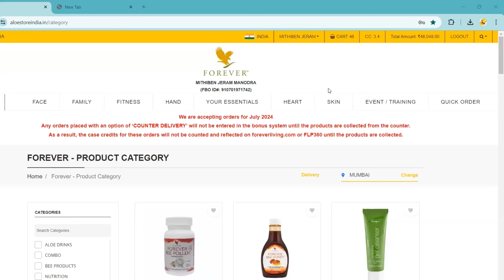Forever Living Products Unboxing | FLP 2CC Products Unbox 2021 | 3CC+ Products Unboxing 2024 | Anita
In this video, I share my review of the FLP 5cc plus products I've been using for the past 3 years. Discover my personal insights and honest opinions on their effectiveness and quality.

✅How to Get 5-10 Quality Prospects Everyday For Your Network Marketing Business?

✅ APPLY TO WORK WITH MY TEAM
Tune in to our live session today at 7 pm. Register promptly to discover the blueprint of our business growth

I'm Anita Manodra, and my journey has been incredibly diverse. After earning my Bachelor of Management Studies (BMS) degree in finance, I gained invaluable experience through an internship at Aditya Birla Sun-life insurance. Despite this, I felt compelled to explore my passion for fashion by pursuing a design course.

The onset of the lockdown presented a unique opportunity for me to work from home, where I observed individuals in their 20s achieving millionaire status. This realization, coupled with the impact of 'The Law of Attraction' movie, prompted me to make a significant life change.

Transitioning to self-employment, I encountered challenges, but I understood the importance of acquiring skills. I learned how to leverage social media for income generation and pursued a diploma in nutrition, ultimately becoming a certified nutritionist.

Now, I'm dedicated to teaching individuals how to earn through online business models, enabling them to generate income while maintaining their current professions.

On my YouTube channel, I provide valuable insights into:

- Mental health (subconsciousness, law of attraction, mindset)
- Physical health (nutrition, gut health)
- Human relations (effective communication)
- Financial literacy (business skills)
- Time management (achieving a free lifestyle).

My goal is to facilitate balance and happiness in people's lives, empowering them to realize their uniqueness and potential. My mission is to cultivate happiness and abundance in individuals' lives.

I also advocate for and endorse Forever Living Products, natural health and wellness supplements crafted from ingredients like Aloe vera and Bee Honey.

📝 Please note: ⚠️Avoid purchasing from e-commerce websites to avoid counterfeit or expired products, as it goes against company policies.⚠️